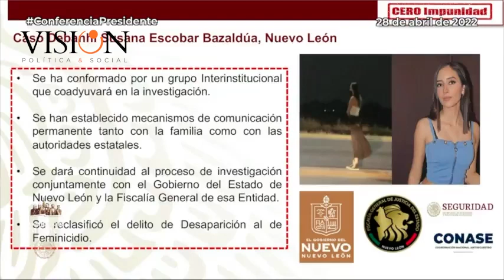SSPCMexico informó que se da continuidad y seguimiento al proceso de investigación: Debanhi Escobar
Con la conformación de un grupo de apoyo interinstitucional, la @SSPCMexico informó que se da continuidad y seguimiento al proceso de investigación para esclarecer el feminicidio de DebanhiEscobar, conjuntamente con la fiscalía y el gobierno de @nuevoleon.